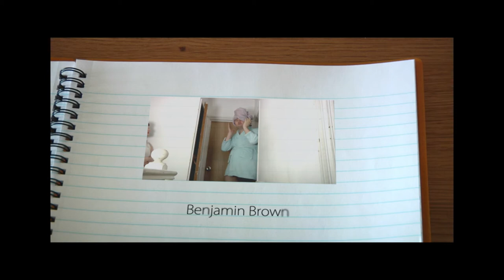Squatting Flies Trailer - by Matt Walker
1 minute trailer for Short Comedy Squatting Flies. The story of a young couple returning from their honeymoon to discover a squatter living in their house. Edited by Matt Walker using Adobe After Effects CS6.